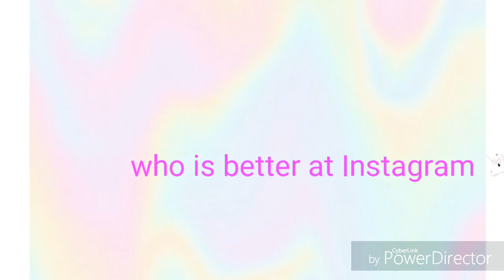Cassie diamond vs Caroline Tucker.🦄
Cassie diamond channel

Caroline Tucker's channel